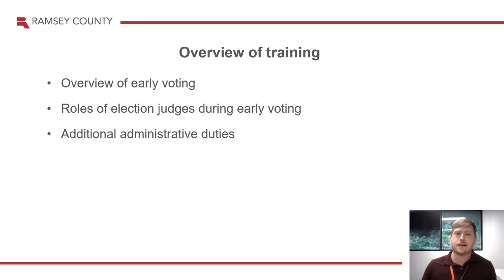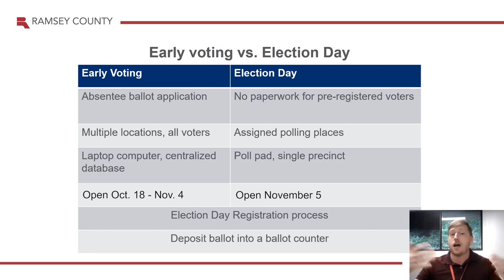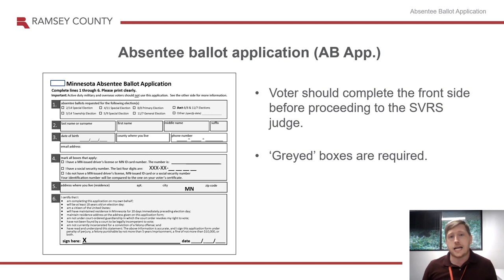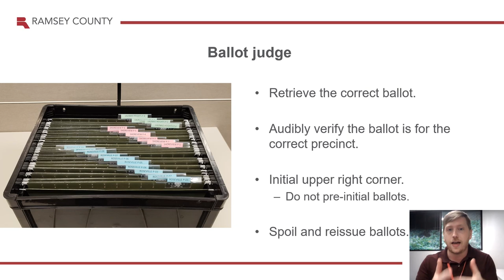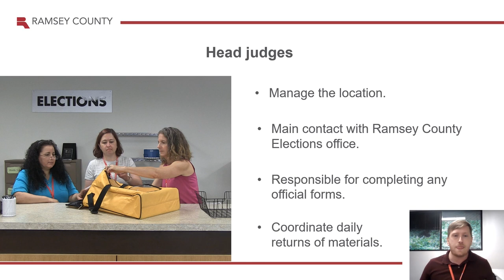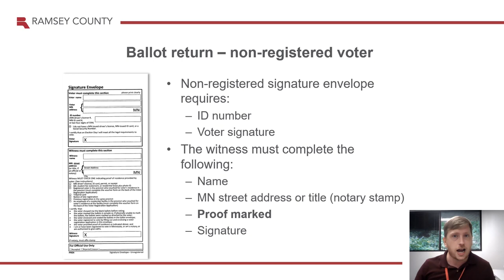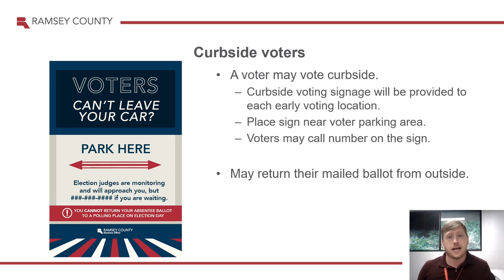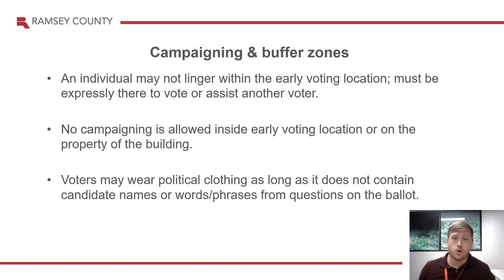Early Voting Training - 2024